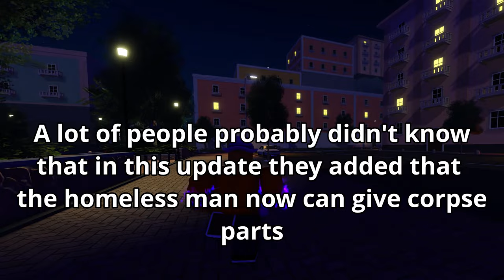[RIU] ALL The Ways To GET CORPSE PARTS + TIPS